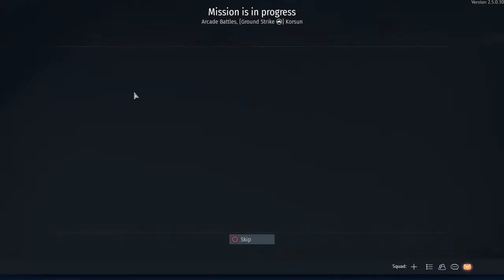War Thunder CR 32, chase them!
THIS VIDEO IS KID FRIENDLY☑️

Today in war thunder I play the Cr 32 Italian aircraft